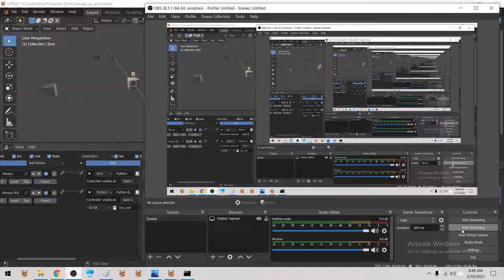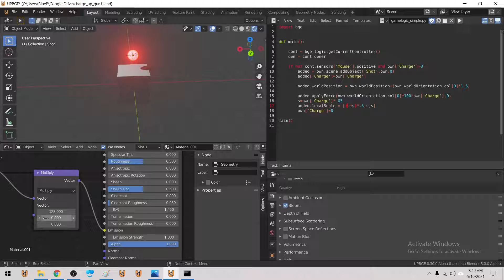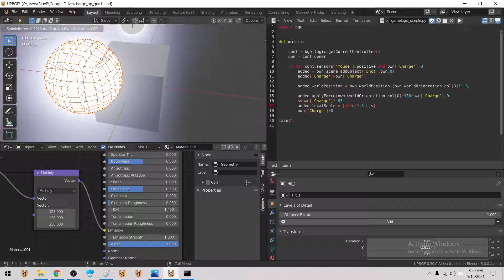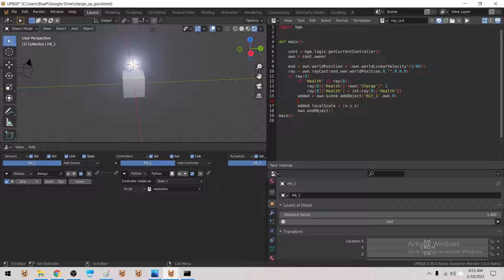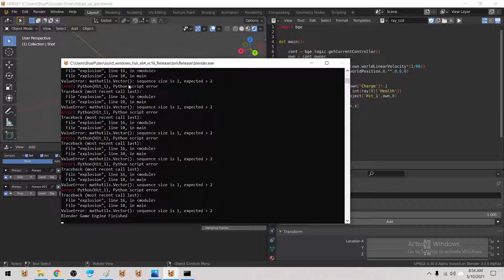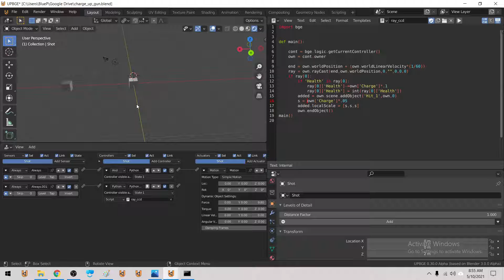Charge Up Cannon Part 2 = Impact FX